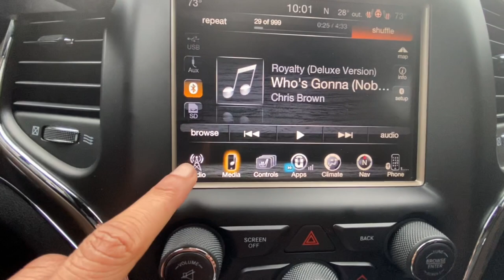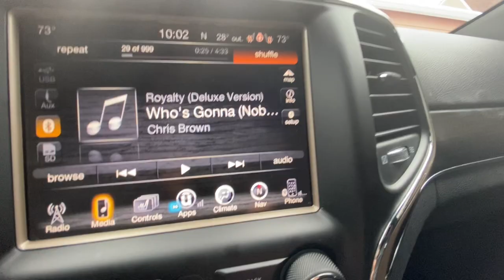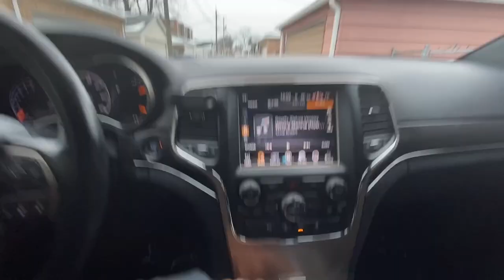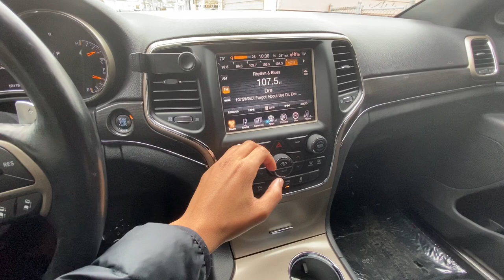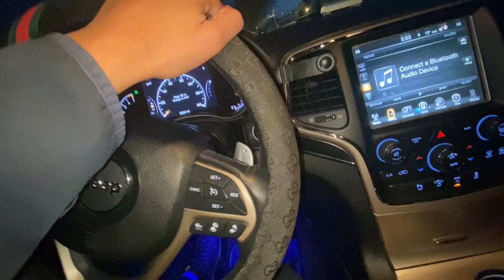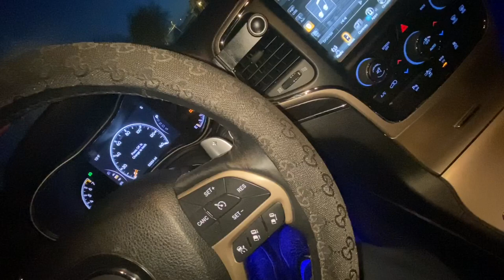My Dream Truck (SUV)!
What’s gooodddd youtube?! Today in this video I will be giving you guys a tour of my truck and showing you all the customized touches I added. Let me know what you guys think of it.